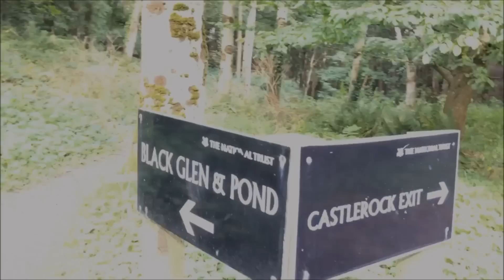LOS MEJORES LUGARES PARA TURISTEAR EN IRLANDA - La casa QUEMADA - Mussenden Temple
Acerca de éste video:

LOS MEJORES LUGARES PARA TURISTEAR EN IRLANDA - La casa QUEMADA - Mussenden Temple. vengan a conocer conmigo éste hermoso escenario panorámico al norte de Irlanda, construido por un exéntrico obispo, su casa en ruinas y la biblioteca al borde del precipicio!

"Silver spear" Sláinte
Attribution-Share Alike 3.0 United States License.